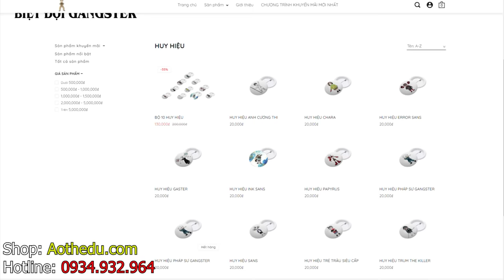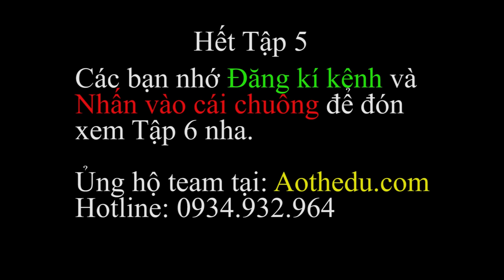PHÁP SƯ GANGSTER GAME [TẬP 5] Khổng Lồ Sư - Chara Và Gaster Khát Máu